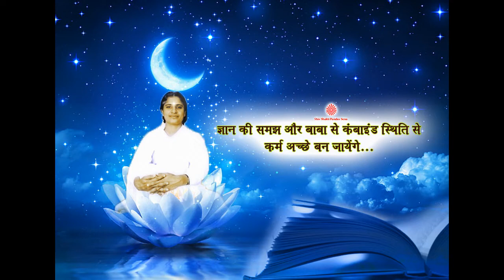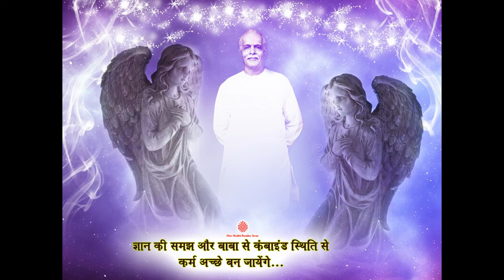Gyan ki samajh aur Baba se combined sthiti se Karm acchhe ban jaenge...